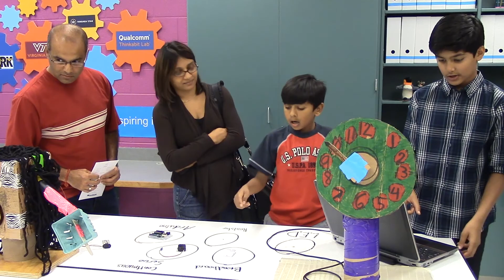Cedar Point elementary launches “Thinkabit” STEAM lab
Cedar Point Elementary School (CPES) in Bristow has gone a step further to prepare the workforce of the future.

Last night, the school held a ribbon cutting ceremony for the new Thinkabit Lab, which will “provide students hands-on experience combining career exploration with engineering innovation,” according to a release.

The lab is modeled off of the Qualcomm Thinkabit Lab and the lab at Virginia Tech.

According to their website, “Qualcomm® Thinkabit Lab™ is a combination engineering lab, makerspace and classroom built to inspire students from all cultural and socioeconomic backgrounds.”

CPES Principal Mark Marinoble said that in 2018 1.3 million STEAM (science, techonology, engineering, arts, and math) jobs are going to go unfilled, and Qualcomm created the lab concept in part to create a pipeline of students, to get them in to STEAM careers.